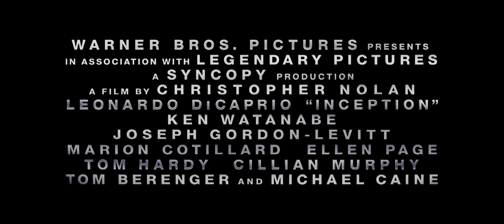Inception - Floaty (Joseph Gordon-Levitt Zero-G Trailer)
*SPOILERS*(technically, though out of context)

A teaser trailer I cut together from the other trailers out there with a focus on Joseph Gordon Levitt looking like a badass in Zero G.

Amazing music 'Mind Heist' composed by Zack Hemsey is amazing.
^ Amazing music ^ and much more than the 29 seconds you hear here.

Copyright - Warner Brothers Studios, Legendary Pictures, and Syncopy Films.
--  21c_31L_10448v (2[-4]c_5L_400v)